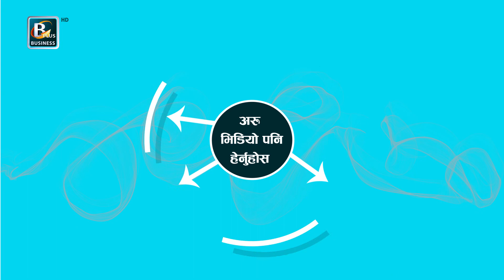म जनताको उम्मेदवार हुँ , मैले जित्ने हैन, मलाई जनताले जिताउँछन